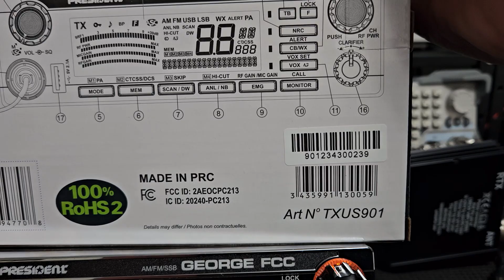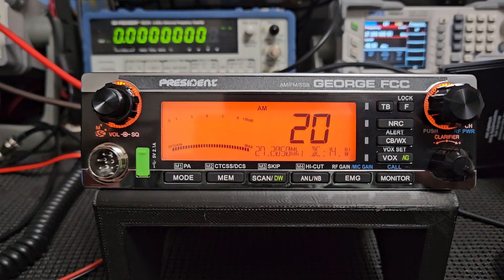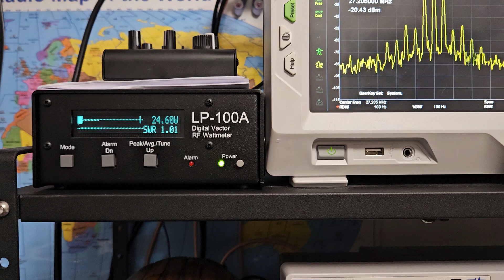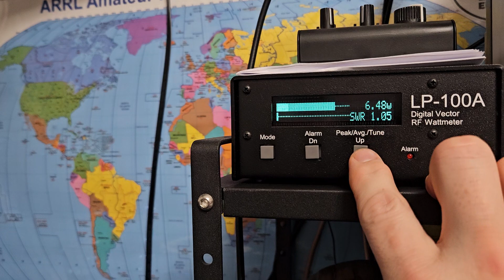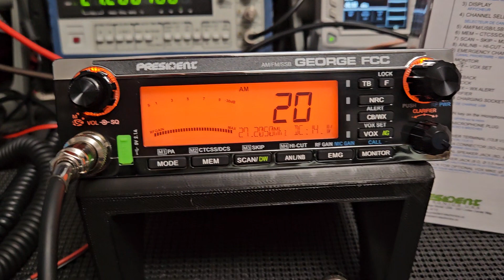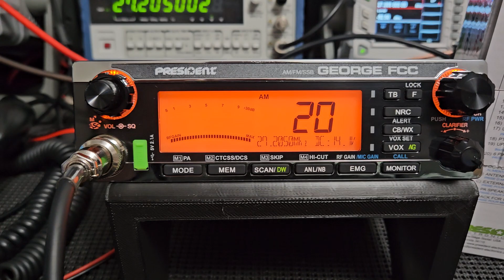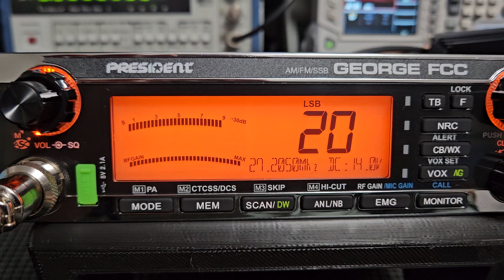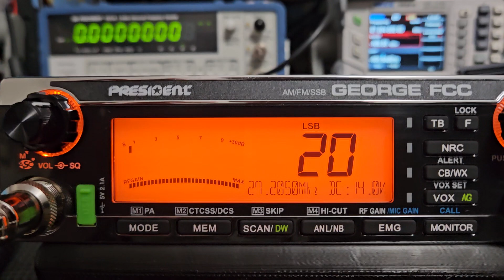New President George FCC for John in Oklahoma